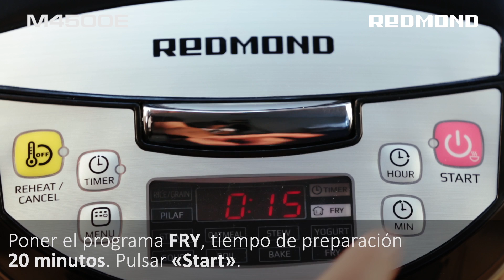Chanfaina en Multicocción REDMOND RMC-M4500E